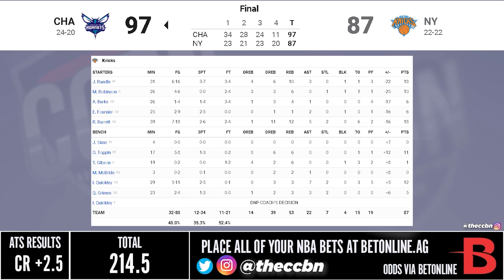Charlotte Hornets vs New York Knicks - Full Game Highlights | January 17, 2022 | 2021-22 NBA Season